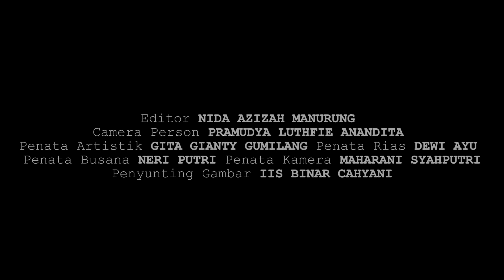[Trailer] Teka-Teki Tuhan - Komunikasi Digital dan Media, Sekolah Vokasi IPB Angkatan 58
CKK Production Proudly Present🎬📽️

TEKA-TEKI TUHAN
A Series by KELOMPOK 3

~ From "The Headphone Theory: Episode 3" ~

Crews:
Director & DOP: MAHARANI SYAHPUTRI
Scriptwriter: ALFIRA & IIS BINAR CAHYANI
Editor & Penata suara: NIDA AZIZAH MANURUNG
Camera Person: PRAMUDYA LUTHFIE
Penata Artistik: GITA GIANTY GUMILANG
Penata Rias: DEWI AYU
Penata Busana: NERI PUTRI
Penyunting Gambar: IIS BINAR CAHYANI